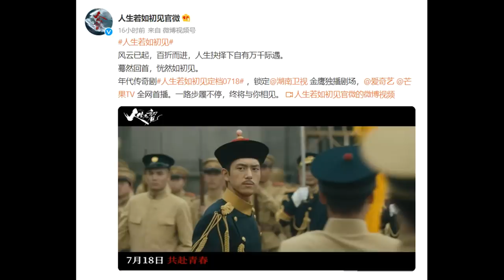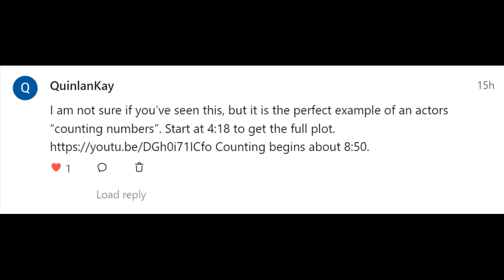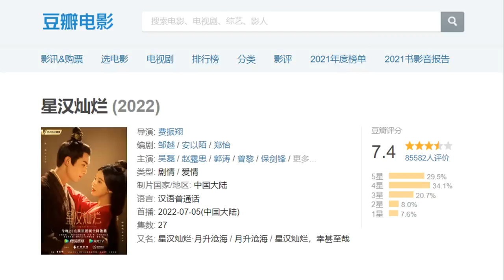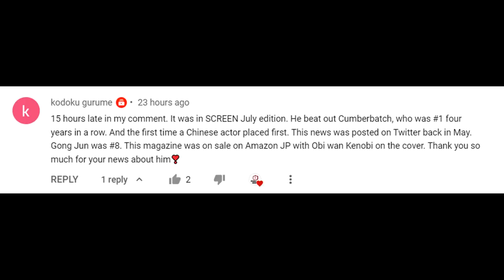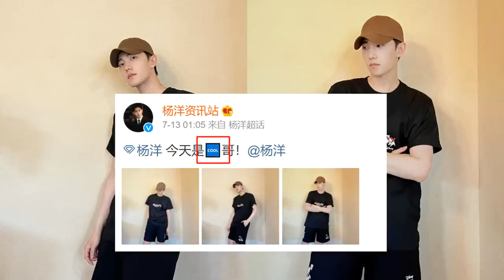Leo Wu wipes petrified Zhao Lusi's tears/ Zhang Zhehan selected by SCREEN/ Yang Yang & Dilraba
THE RUNDOWN:
0:59 Confirmed premieres (Guo's Summer, A Love Never Lost)
2:31 Got A Crush On You wraps
3:22 Huang Bo plays big shot who 'counts numbers' on set
5:21 Zhao Lusi petrified, Leo Wu wipes her tears
7:18 Zhang Zhehan recognized by SCREEN magazine
8:57 Yang Yang & Dilraba's cool posts
10:14 Top 10 Dramas of the Week